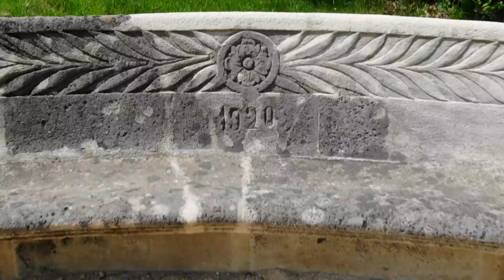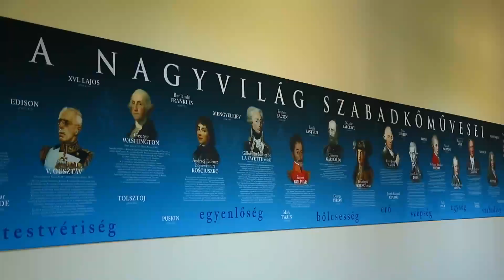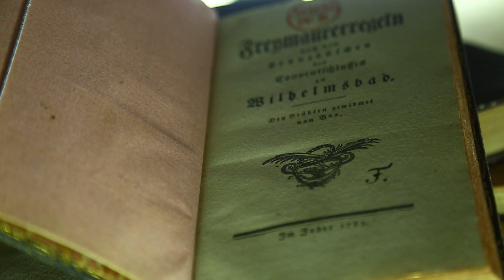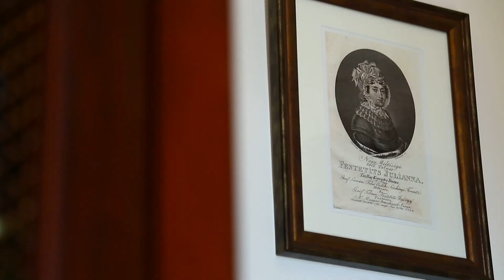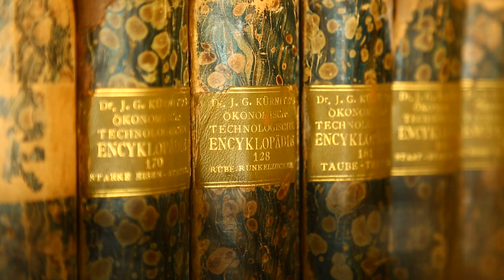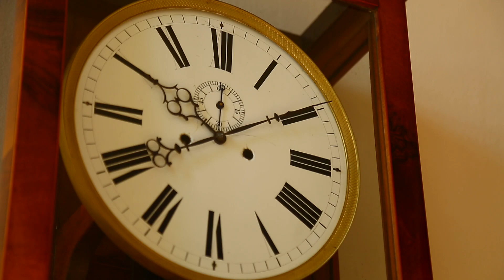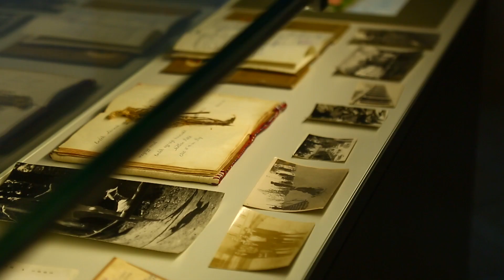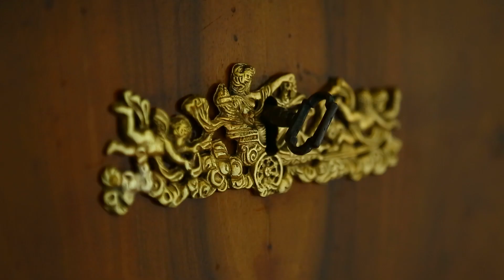Kastélykörút - 2022 - I. évad - 12/12 – Festetics - Kastély – Dég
A dégi Festetics kastély hazánk legkorábbi klasszicista rezidenciája. Festetics Antal a kastély és a park építtetője. Az épület 1802-től épült fel Pollack Mihály tervei alapján. A nagy mezőgazdasági Festetics birtok és a kiemelkedő jó föld minőség a dégi térségben lehetővé tette ennek a gyönyörű helynek a kialakítását. Ha a múlt században egy vándor ide érkezett volna és a postaúton jött volna végig, már 12 km-ről láthatta volna, ahogy szépen lassan a klasszicista homlokzat kibontakozik.